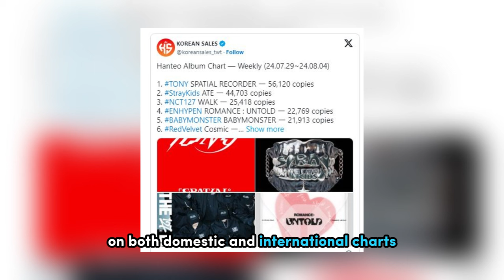Fans Discuss The “Real” Reason Behind Stray Kids’ Drastically Lower Album Sales